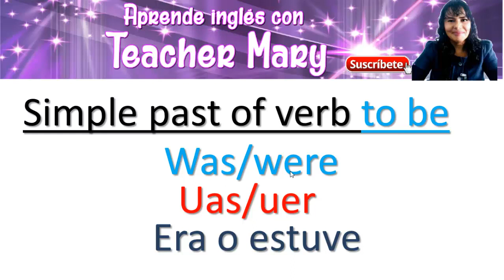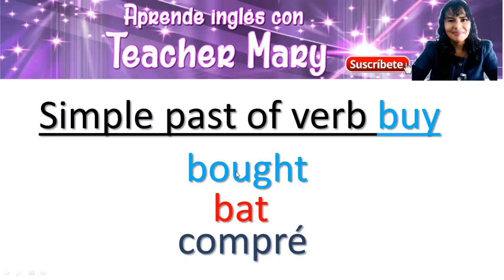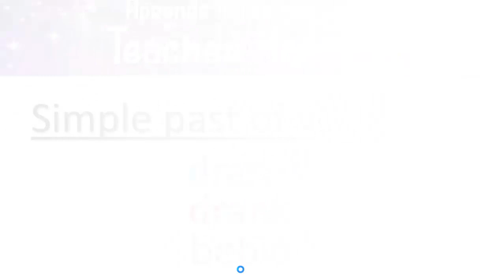irregular verbs in past study guide set 1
En este vídeo aprenderás fácilmente  los verbos en pronunciación como en escritura.